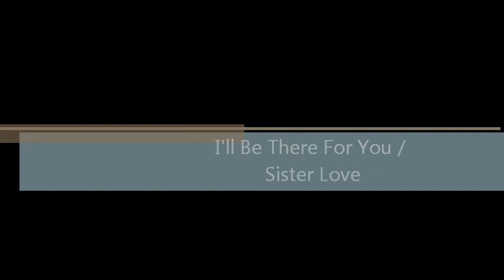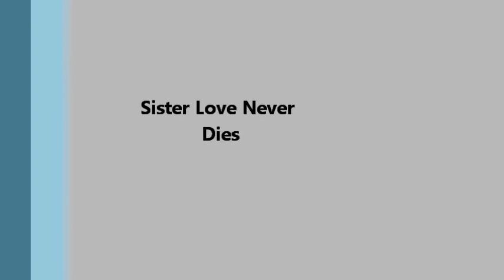A Sister's Love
Ashleigh Lindsey dancing & singing with her sister Raechel to the Theme song from Friends(I'll Be There For You). They were not only sisters but best friends. Death makes it mark on all members of the family. Ashleigh has been greatly missed since 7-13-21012 when her life ended during a domestic violence dispute.